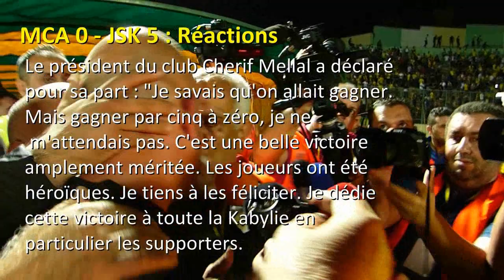JSK - Réactions de Dumas et Mellal après la victoire 5 à 0 sur le MCA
La JSK écrase le MCA avec un score lourd et historique : 5 à 0
Tizi-ouzou, 16 septembre 2018 - La JSK a commis un ''massacre" sans témoins (à huis clos) sur le Mouloudia d'Alger (MCA) dimanche au stade Omar Hamadi de Bologhine en le battant par un score lourd et historique soit 5 buts à 0.
Le Premier but pour la JSK a été inscrit par Uchee à la 9ème minute et 3 minutes plus tard Benyoucef inscrit un second but (12ème minute). Fiston ne ratera pas l'occasion d'ajouter à son palmares de la saison un autre but le 3ème de la rencontre à la 33ème minute.
Et c'est Chetti qui alourdira la facture à la 66ème minute par 4ème but pour la JSK. Uchee achève le MCA un autre but à la 89ème minute. C'est son doublé du jour.
Franck Dumas, l'entraineur français de la JSK dira selon la com de la JSK "Cette belle victoire est la récompense du travail effectué. Ca fait plaisir de gagner de surcroît avec art et manière . je tiens à féliciter les joueurs. Ils ont réussi un grand match et je leur dit bravo"
Le président du club Cherif Mellal a déclaré pour sa part : "Je savais qu'on allait gagner. J'étais confiant. Mais gagner par cinq à zéro, je ne m'attendais pas. C'est une belle victoire amplement méritée. Les joueurs ont été héroïques. Je tiens à les féliciter. Je dédie cette victoire à toute la Kabylie en particulier les supporters. Rendez vous vendredi au stade du 1e novembre".
Anoter que Slama a remplacé Oukaci à la 82' et Hamroune a fait de même avec Fiston à la 74'